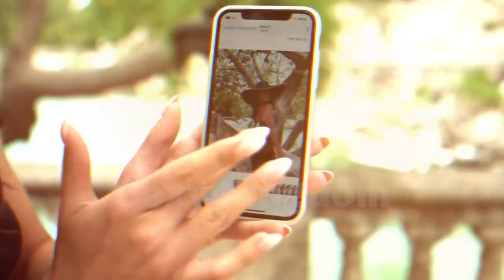Top Model Best Bikini Adult show Night Party Micro Bikini Hot Model Night Party